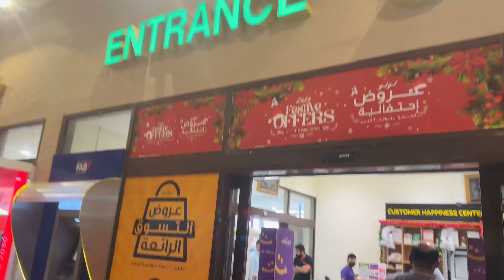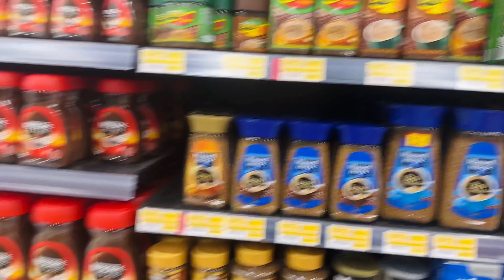Vlog 3: Night outing.. shopping 🛍️ at lulu👍👍 @Lallummasworld like ,share& subscribe 🥰